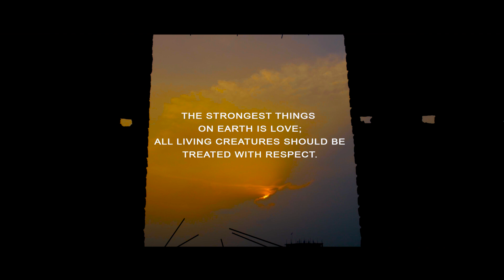Mohotto - Maqsood O' dHAKA 2018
MOHOTTO
Lyrics: Neha Karim
Tune: Shakib Khan Mimo
Composition: Maqsood O' dHAKA

Voice: Maqsoodul Haque
Drums: Fazlul Haque Mon2
Guitar: Ekramul Haque Shakil
Keyboards: Golam Rabbi Shohag
Rhythm Guitar, Backing Vocals: Shakib Khan Mimo
Percussion's: Ashik Ar Rahman
Saxophone: Rahin Haider

Videography: Asif Islam
DOP, Edit and Color: Saiduzzaman Shiplu
Production: Red Mark

Recorded at Acoustic Artz Studio, Dhaka
Mixed and Mastered by M.K. Khan Majlish (Poneer)

Lyrics:

মহত্ব
মাকসুদ ও ঢাকা
কথা: নেহা করিম
সুর: শাকিব খান মিমো
সঙ্গীত : মাকসুদ ও ঢাকা
প্রধান কণ্ঠ: মাকসুদুল হক

চিহ্ন পরে কপালে পড়েছে  কি হাতে
কষ্ট করতে গিয়ে অনুদান দিতে
হেটে যেতে যেতে ভেবোনা মিছে
এখনোকি তোমার ক্ষমতা আছে
সবাইকে না পারো শুরু করো একজন কে
নিয়ে যাবে তোমায় স্বর্গের কাছে

শান্তির নেই কিছু জীবনের মাঝে
যদি না পারো ভালোবাসা দিতে
ভেবে দেখো কেউ বড় নয় কারোর চেয়ে
সবাইকে যেতে হয় একই গন্তব্যে
প্রতিটা ভোর হোক শুরু জীবনে আঁচে

ভালোবাসো জীবন ভালোবাসো পৃথিবী
উৎসর্গে আছে স্বর্গীয় অনুভূতি
সাধারণ নও তুমি অসাধারণ ক্ষমতার
মানুষ যে তাই তোমার অসীম মমতা
ক্লান্তির শেষ হয় জয়ের আনন্দে